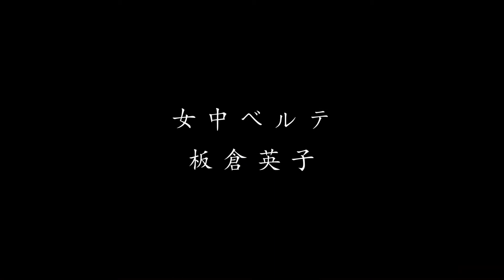Show Window season.4 「ヘッダ・ガーブラ」PV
なんつー女だ！
ヘッダ・ガーブラ！！

ヘッダは美しい。将軍の娘で、町の有名人。男はもちろん女もヘッダに惹かれてしまう。ヘッダは決して優しい女性ではない。むしろ冷酷で、気位が高く、どこまでもわがままな上に爆発的。嫁にもらったら大火傷するような女だ。結婚生活に向いているはずがない。ところがヘッダは結婚した。しかも相手はさえない学者。新婚旅行から戻ったヘッダは案の定、すでに退屈している。そして、退屈した女の楽しみはただ一つ…人の運命をオモチャのように弄ぶことだった……。

Show Window season.4『ヘッダ・ガーブラ』

2017年7月18日(火)～23日(日)
SPACE 梟門（新宿区新宿3-8-8 新宿O・T ビル 2F）

作：ヘンリック・イプセン
演出：十朱加奈子

出演：齋藤友映  赤塚知隆  小田島亜庭  森田慎太郎  真瀬佳乃  箕輪達昭  板倉英子

後援：ノルウェー王国大使館

7月
18(火)19:00
19(水)19:00
20(木)19:00
21(金)19:00
22(土)18:00
23(日)12:00／17:00

6月17日(土)チケット発売
全席指定
前売り3,500 円 当日3,800 円

★各回の1週間前(例：18(火)は11(火)まで)にご予約いただいたお客様は、先着順で客席前方・後方のご指定が可能です。
フォームよりお申し込みの際、備考欄に「前方希望」または「後方希望」をご入力ください。

開演の10分前を過ぎますと、ご指定のお席にご案内ができない場合がございます。あらかじめご了承ください。